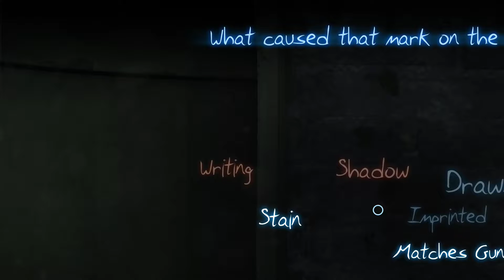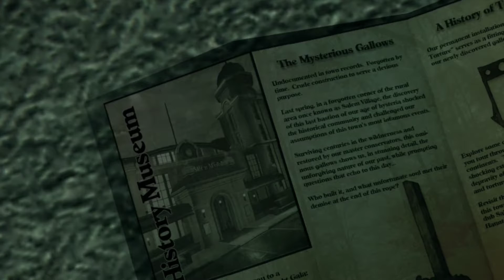Murdered soul suspect part 8 Cemetary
It's time I left the police department and headed to where all those that die go, the cemetery.